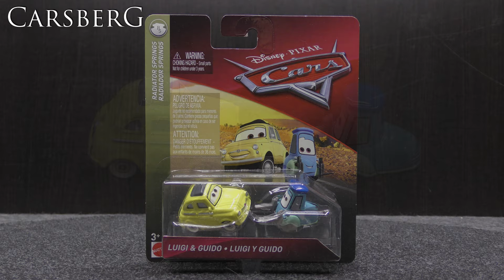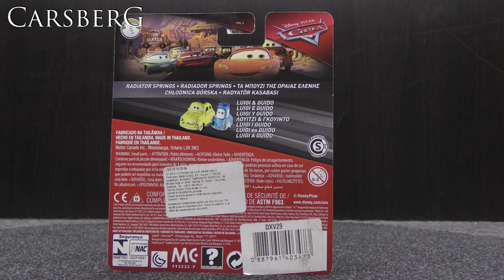554. Luigi & Guido - Cars 1/64 Mattel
554. Luigi & Guido - Cars 1/64  Mattel
J7556
J7557

Panasonic HC-VX870